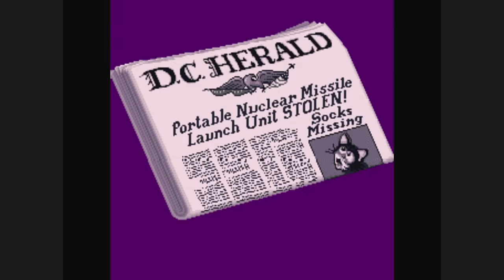Socks The Cat Rocks The Hill Review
Season 2 Episode 3, overall the 23rd review on my channel. I know it's been a hot minute, but enjoy nonetheless!